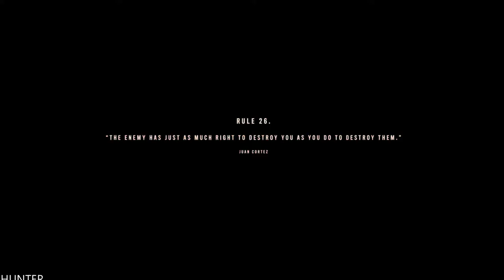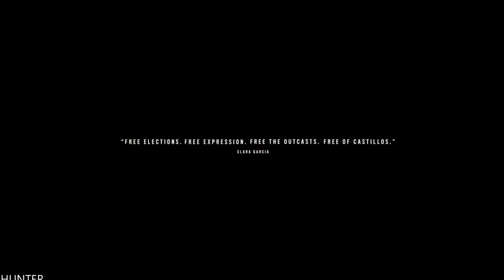FAR CRY 6 PS5 Walkthrough Gameplay Part 45 (1080p60fps)